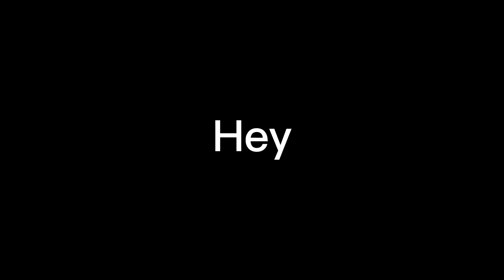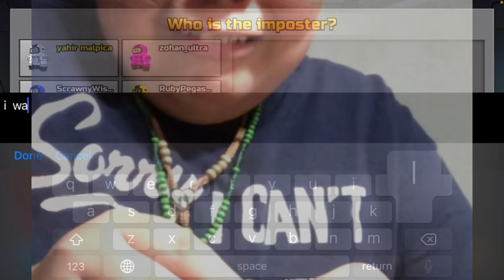Unseen footage of me and yahir